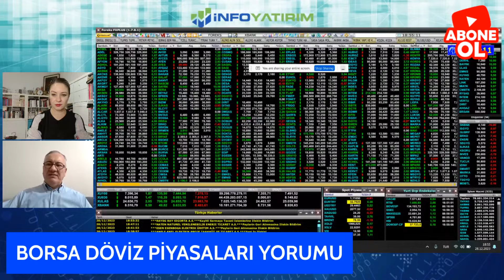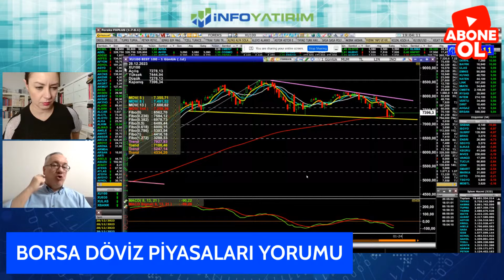BIST 100 Detaylı Anlatım | Selçuk Gönençler Yorumluyor "28 Aralık 2023" | İnfo Yatırım